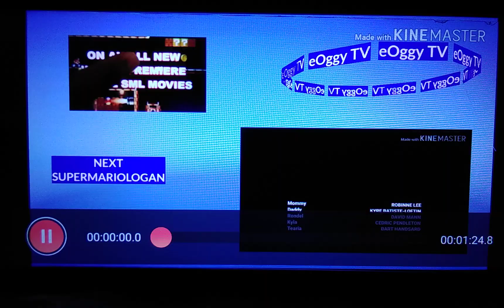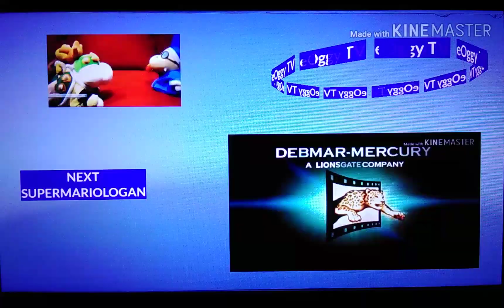Tyler Perry's House Of Family (2006) Credits on eOggy TV / Split Screen (HD-WS)